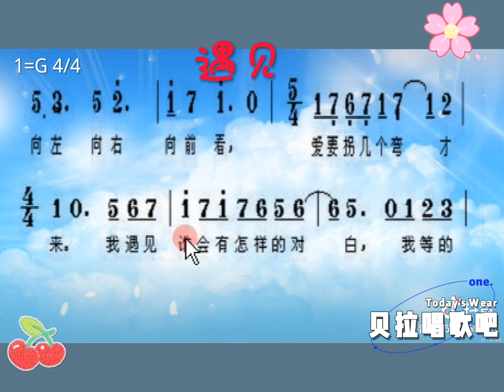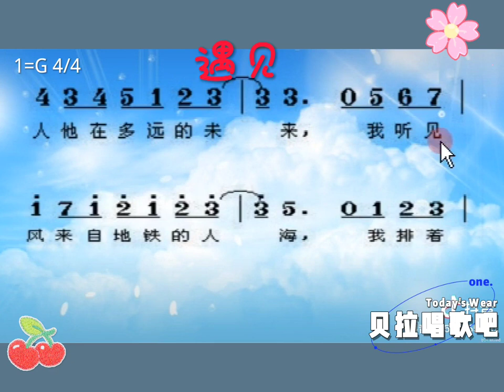遇见，女声领唱简谱，@华语歌曲频道-d2j